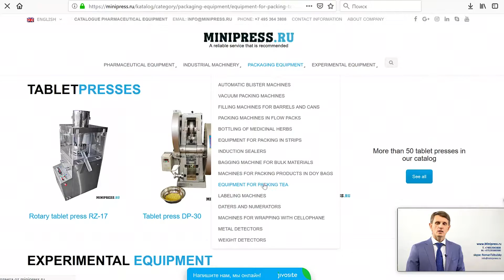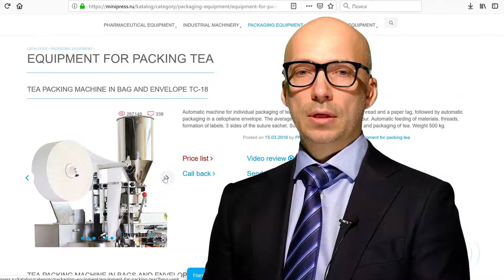Prensa de tabletas rotativa europea con alto rendimiento Minipress.ru/katalog/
Prensa de tabletas rotativa europea con alto rendimiento Minipress.ru/katalog/. Especialistas en equipamiento y tecnología farmacéutica para la producción de medicamentos. Durante más de 17 años, hemos ayudado a nuestros clientes a elegir, suministrar y ajustar diversos equipos farmacéuticos! Está buscando un proveedor de equipos confiable? Le proporcionaremos el mejor servicio 24/7. Se ha reunido el mejor equipo de profesionales de la industria farmacéutica y se han establecido vínculos estables con los mejores fabricantes. No solo vendemos, sino que también producimos muchos modelos de equipos.

Director de Minipress Roman Tsibulsky
Suministro de equipos farmacéuticos a Rusia.

GRAN CATALOGO DE EQUIPOS FARMACÉUTICOS
Catálogo constantemente actualizado de varios equipos farmacéuticos con fotos, descripciones, videos y precios.
Usted se comunica sobre todos los problemas, desde el momento de la primera consulta y antes de recibir el equipo, con un especialista.
ESPECIALISTAS Y TECNOLOGÍAS
Tenemos conexiones extensas en el entorno farmacéutico, encontraremos a cualquier especialista, ayudaremos con el desarrollo de equipos y tecnología.
DISCUSIÓN DE SUS IDEAS DE PRODUCTO
Le ayudaremos a evaluar sus ideas. Amplia experiencia en la organización de diversas industrias y producción. Consejo valioso.

FLEXIBLES Y ENVASADORES EN CINE.
Nos fijamos la tarea de ayudar a nuestros clientes a elegir el equipo farmacéutico adecuado. La experiencia de muchos años en tales actividades muestra que muchos clientes se enfrentan, ante todo, a una falta de comprensión del proceso tecnológico. La compra del equipo debe ser el punto final después de una discusión detallada de la tarea, la consulta con el fabricante del equipo, el envío de las materias primas y los materiales a la fábrica y las pruebas en el trabajo.

Mezcla de polvos, granulación, prensado, desempolvado, recubrimiento de conchas, embalaje, embalaje, conteo, aplicación de logotipos.

Envasado de polvos y aceites, eliminación de polvo, conteo y embalaje, embalaje, impresión de logotipos.

Envasado en botellas de plástico y vidrio, blister, lámina, papel laminado, ampollas de vidrio, sobres, tiras, tubos, tubos, celdas de contorno.

Laboratorio, analítico, preparatorio, máquinas individuales y líneas llave en mano.

AREAS DE ACTIVIDAD
Nuestra compañía está comprometida en muchas áreas del negocio farmacéutico! Lo invitamos a visitar nuestro sitio para diversas especializaciones.

LLANTAS DE LLENADO Y SELLADO
FLUIDOS LIQUIDOS EN FLACONES
MÁQUINAS DE ETIQUETADO
MEZCLADORES Y MEZCLADORES EN POLVO
PRENSA DE TABLETA
Máquinas de ampollas
ANALIZADORES DE LABORATORIO
FLEXIBLE
GRANULADORES DE POLVO
CONTADORES DE TABLETAS Y CÁPSULAS
MAQUINAS DE LLENADO DE CÁPSULAS
POWDERS POWDERS
MÁQUINAS DE LLENADO DE TUBÓN
MÁQUINAS DE CARTÓN
EMPAQUETADORES DE TÉ
TABLETAS DE EMBALAJE EN TIRAS
DATOS Y NUMERADORES
TRANSPORTADORES DE VACÍO
Calderas de dibujo
MOLINOS Y MOLINOS
MAQUINAS PARA LA PRODUCCION DE BOILES.
TABLETAS Y CÁPSULAS DE POLVO
SITIOS DE VIBRACION